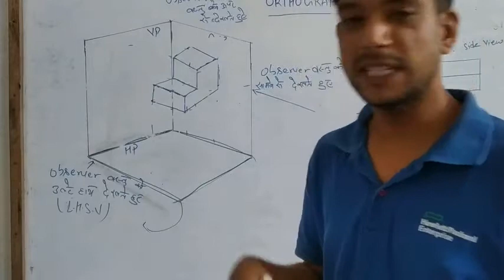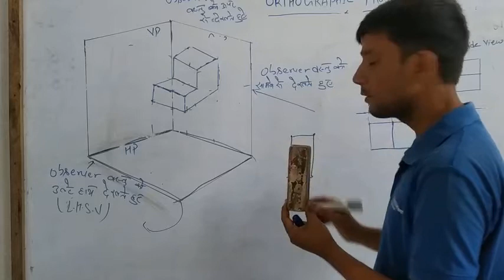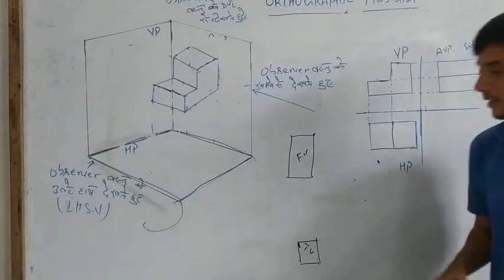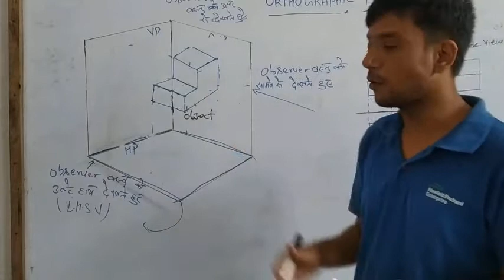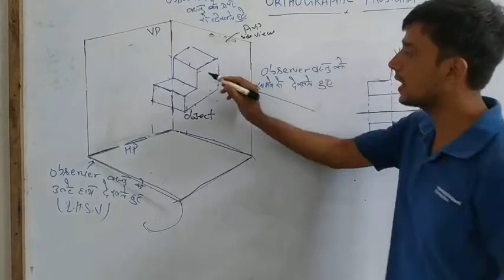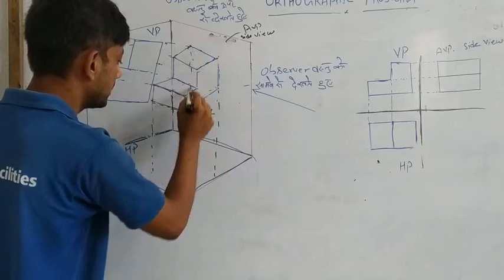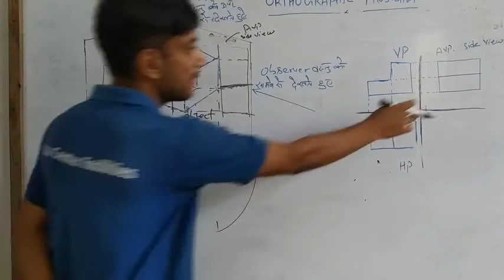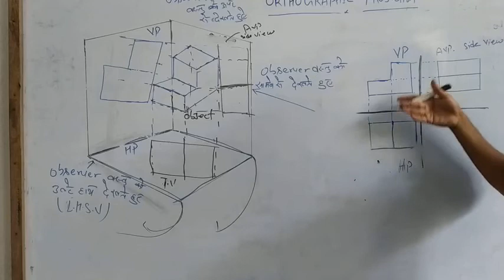Kdp ITC classes